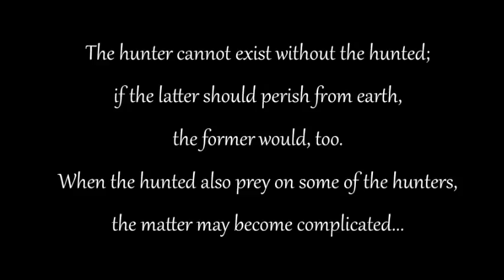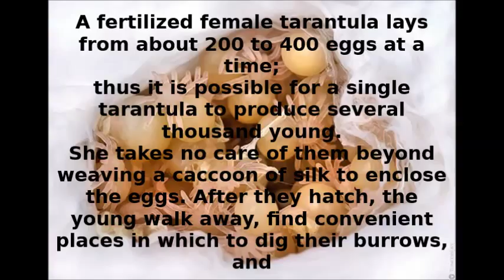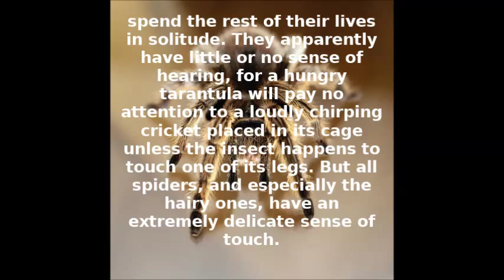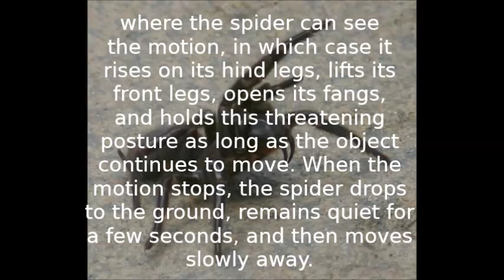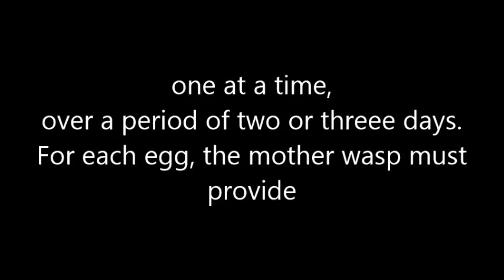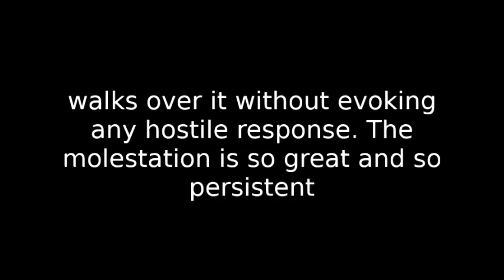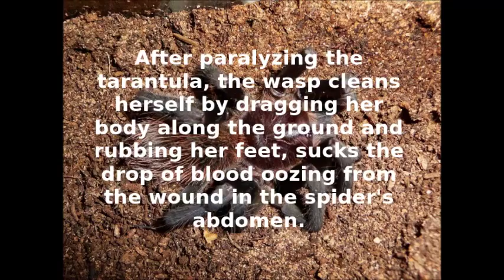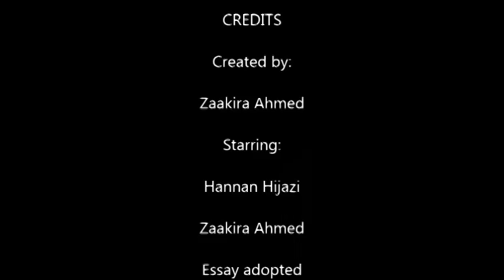The Spider and the Wasp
Based on the essay by Alexander Petrunkevitch... 'Twas a school assignment... Has some mistakes in it, but oh well.